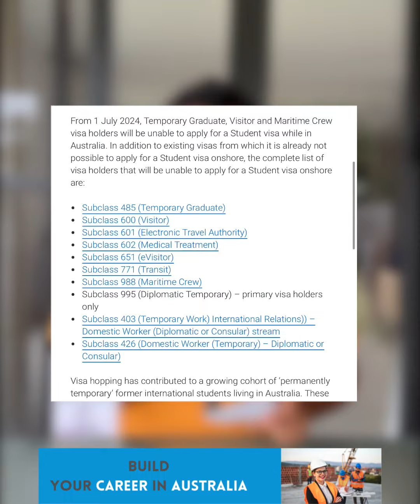अष्ट्रेलियामा आजबाट आए यी ५ परिवर्तन, विद्यार्थी भिषा शु ल्क दोब्बर Australia